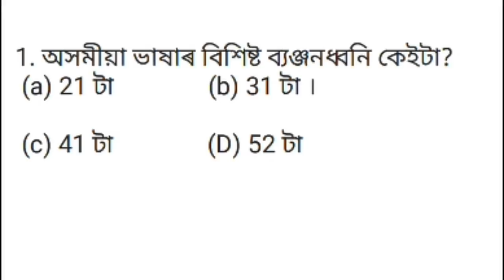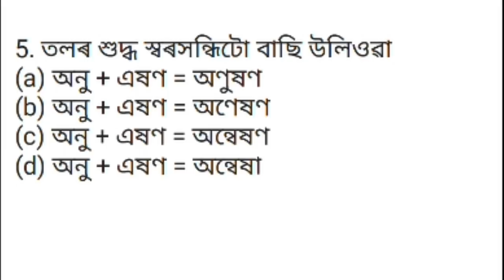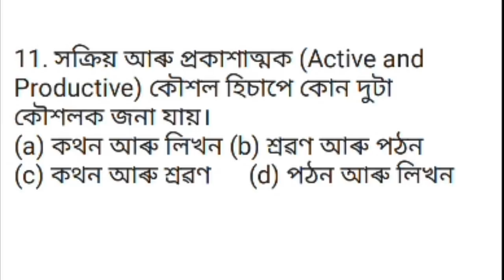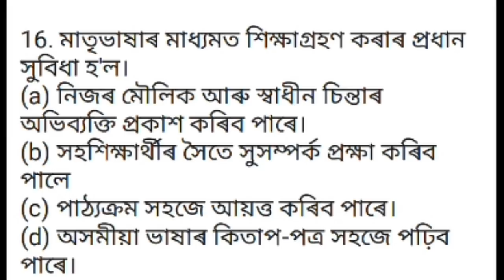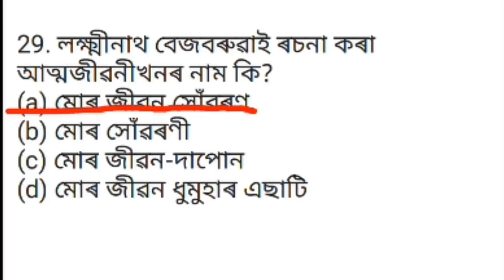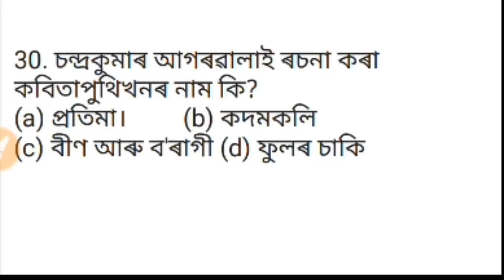অসম টেট ২০১৯ ৰ বাবে অসমীয়া বিষয়ৰ ৩০ টা গুৰুত্বপূৰ্ণ প্ৰশ্ন- উত্তৰ।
বন্ধু সকল,এই ভিডিঅ টোত মই অসম টেট ২০১৯ ৰ বাবে অসমীয়া বিষয়ৰ ৩০ টা গুৰুত্বপূৰ্ণ প্ৰশ্ন- উত্তৰ আপোনালোকলৈ আগ বহালো।